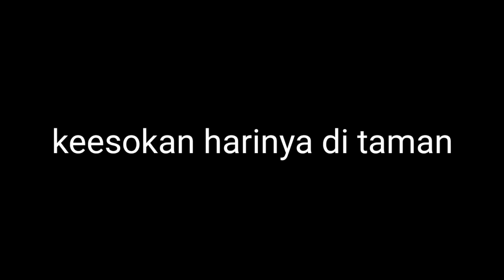POV : SAHABAT PENHIANAT EPISODE 1 | DRAMA ROMANTIS MOBILE LEGENDS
hi guys I'm back with new content, I hope you like it :) sorry if the content isn't interesting or not funny, I'll keep trying to make videos that are more interesting every day,